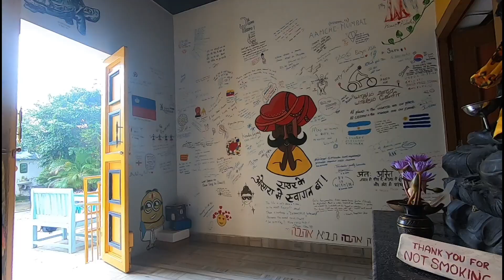Hostel in Bodh Gaya for Backpackers | Bihar